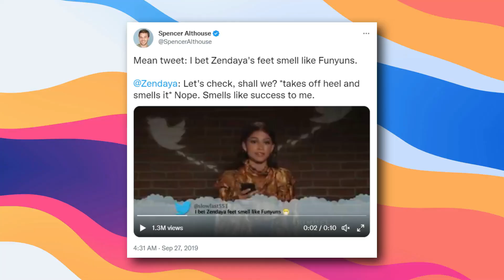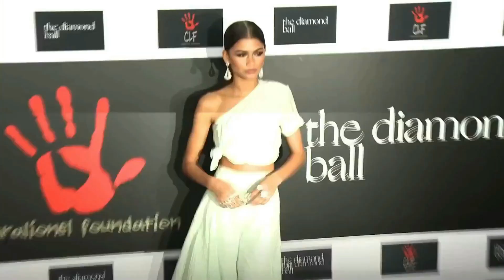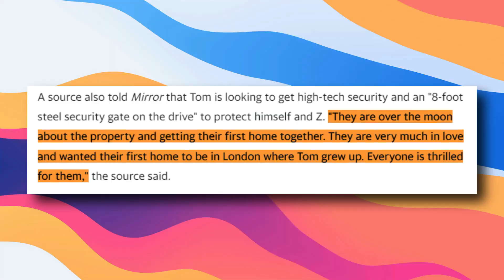Tom Holland Reacts Zendaya's Most Iconic Dance Moves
Tom Holland Reacts Zendayas Most Iconic Dance Moves

Zendaya is one of the most iconic actresses today and she rose to fame for many different reasons. Her career started when she was a kid, so she’s been in the industry for a while now, she’s talented and funny, she can sing, she can act, and… she can dance! In this video, we have collected all the most iconic Zendaya dance moves! So, make sure you watch this video till the end.

Zendaya’s real fame started with Disney's sitcom Shake It Up. She partnered up there with Bella Thorne for an unformidable on-screen duo during its three years running. We can say that many kids loved this TV show as it was funny and interesting to watch. Also, the TV show is filled with various dancing moves and we bet you loved it!